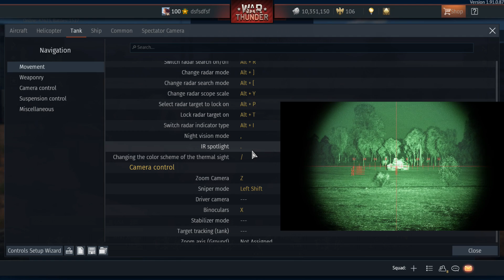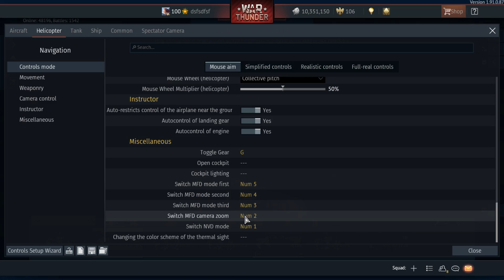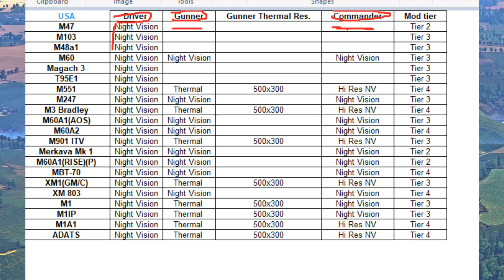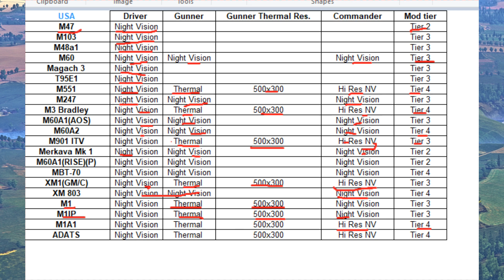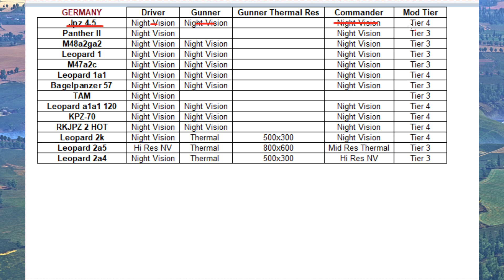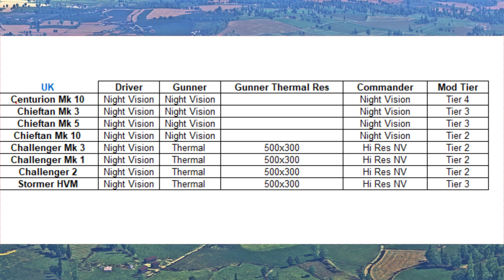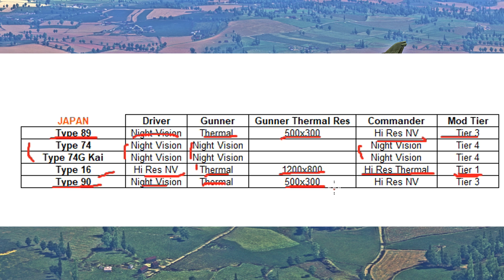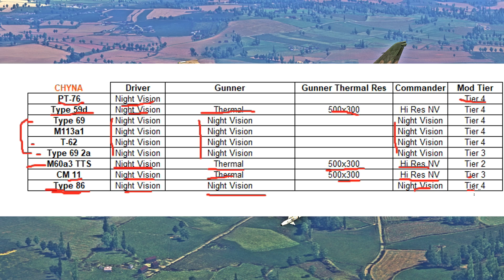[Dreamcast gamer]War Thunder: วิธีการใช้งาน Night Vision และ Thermal Sights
ช่องการติดตามอีกช่องทาง

รายการ Dreamcast Gamer
ยินดีต้อนรับทุกคนครับ
ขอบคุณที่ติดตามและรับชม